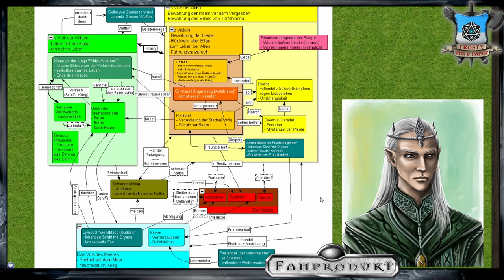Was ist - die Phileasson-Saga #4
Der vierte und abschließende Teil der Phileasson-Saga oder auch Phileasson Kampagne für euch als Zusammenfassung.
Nicht ganz Spoilerfrei, aber dennoch für alle spielbar auch mit gesehenem Video.
Die Abenteuer 10 - 12 von insgesamt 12.

Viele Bilder der Elfen entstammen der Feder von Ramona von  Brasch

▬▬▬▬ Künstler ▬▬▬▬

▬▬▬▬  Kanal-Unterstützung  ▬▬▬▬

▬▬▬▬  Rechtliches  ▬▬▬▬